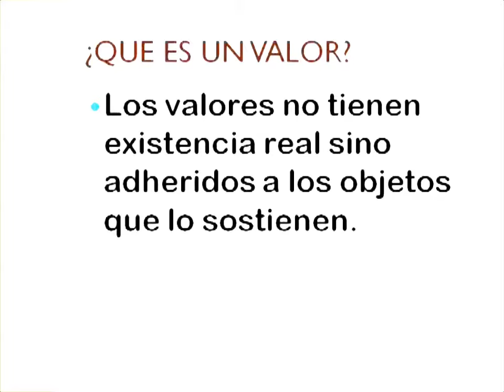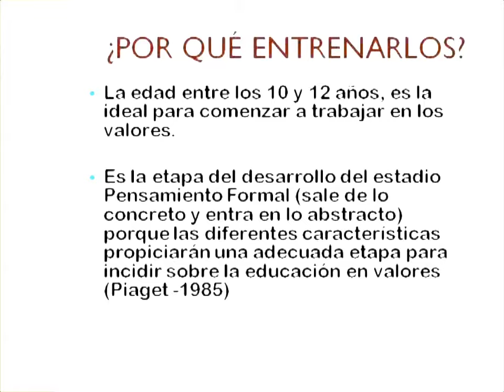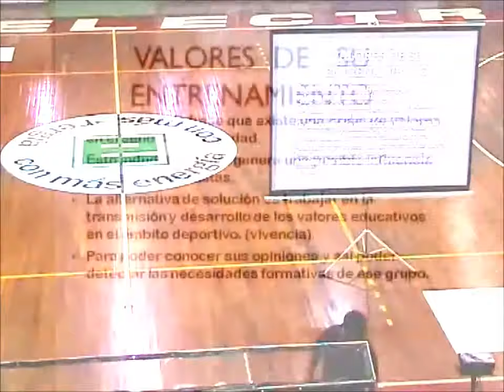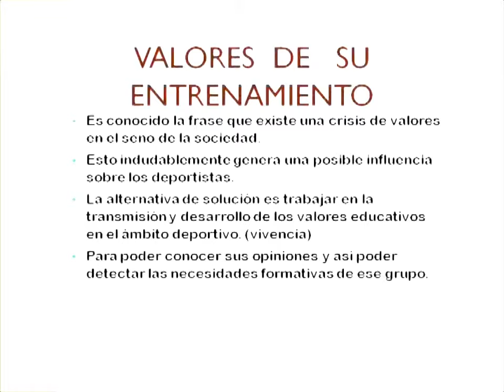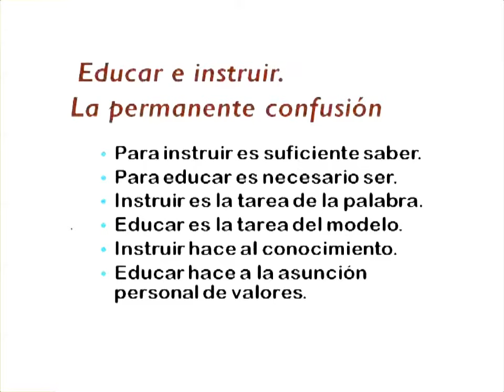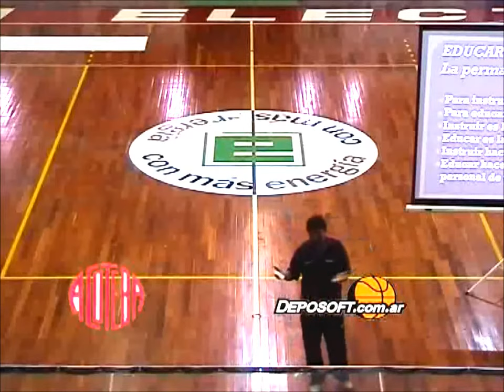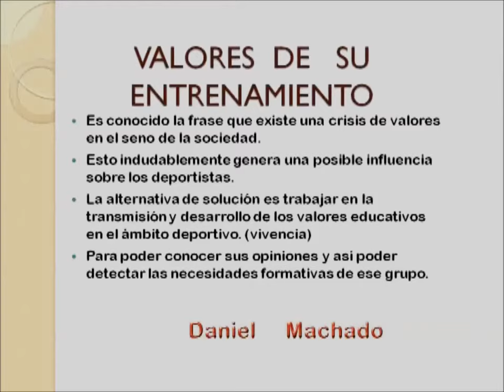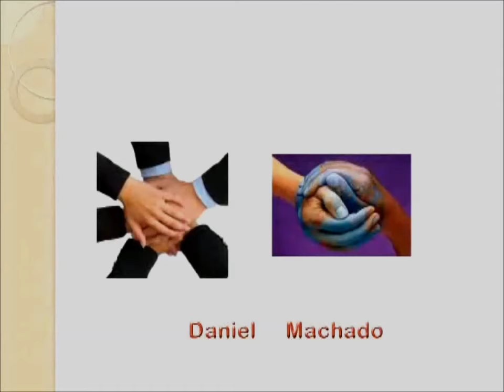Como entrenar los valores a traves del basquet by Machado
durante la revalida anual de entrenadores de Argentina en Cordoba - ACOTEBA, el Lic Machado explica como enseñar los valores a traves de juegos y ejercicios, para finalizar hemos insertado el powerpoint utilizado en esa conferencia